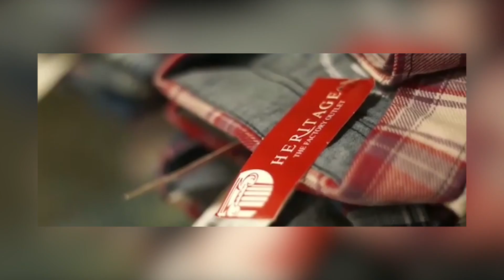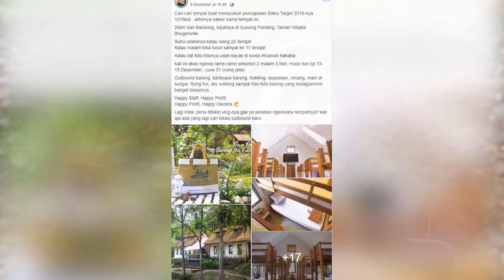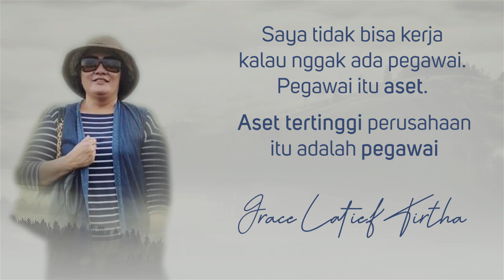Cerita Sukses Heritage Factory Outlet Bandung, Berawal dari GARASI!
Banyak yang setelah nonton tanya mengenai info penginapan di tamanwisatabougenville.com , bisa cek harga villanya disana, dan pemesanan bisa kontak Jaka di

Biaya masuk untuk umum hanya Rp 35.000, lokasi di gunung puntang, 26Km dari stasiun Bandung.

Grace Latief Tirta sudah memulai kariernya sejak muda. Ia sempat berhenti bekerja setelah menikah karena diboyong oleh sang suami ke Bandung. Namun, karena sudah terbiasa bekerja, ia memutuskan untuk mencoba mencari pekerjaan baru, tapi tidak ada yang cocok karena gaji yang ditawarkan tidak sesuai dengan harapan.

Grace akhirnya mencoba peruntungan dengan memulai bisni jualan kaos kaki untuk mengisi kekosongannya sehari-hari. Setelah jualan kaos kakinya berjalan, ia nekat meminjam uang iparnya dan membuka  toko pakaian di GARASI rumah milik mertuanya.

Tapi siapa sangka, memulai bisnis dari sekedar toko pakaian di garasi menjadi factory outlet Heritage yang terkenal di Bandung. Usaha yang dimulai dari hanya memiki 2 karyawan, kini sudah 500 lebih karyawan, dan kiini Heritage Factory Outlet sudah punya 6 cabang di berbagai kota besar Indonesia

Karena keuletannya membangun usaha Factory Outlet, seorang teman memintanya untuk membantu membangun tempat wisata sekaligus penginapan di daerah Bandung Selatan, tepatnya Gunung Puntang. Grace pun mencoba sesuatu yang baru dan belajar banyak hal baru saat mulai membangun dan menata Taman Wisata Bougenville.